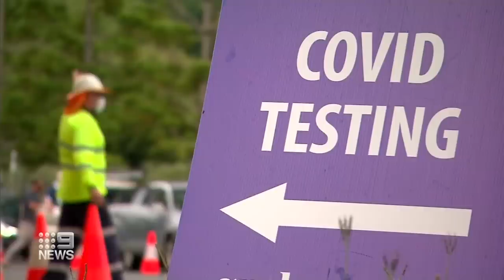Australia’s COVID-19 response under fire, Locals brace as Murray River peaks | 9 News Australia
The failures of Australia's response to the COVID-19 pandemic have been laid bare in a new independent review. In other news, residents along the Murray River region are coming together to help save their communities from ruin as rising floodwaters threaten to destroy hundreds of homes in the coming days.

0:00 NRL star Liam Hampson found dead
0:35 Australia's COVID-19 response under fire
1:40 Former Bronco's player Jamil Hopoate jailed
1:57 NSW & VIC locals prepare as Murray River set to peak
4:50 Australia's latest job figures
6:54 Medibank cyber attack